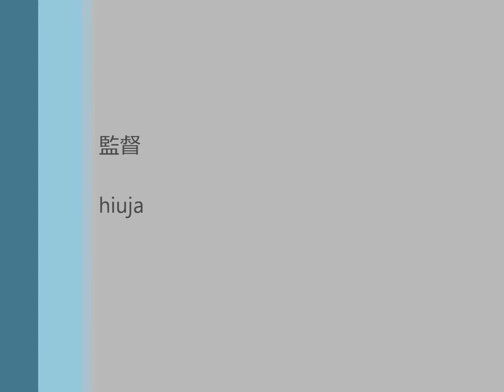TonicRecipe Guru-Guru@下北沢MOSAiC2011/12/17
TonicRecipe live at 下北沢MOSAiC 2011/12/17